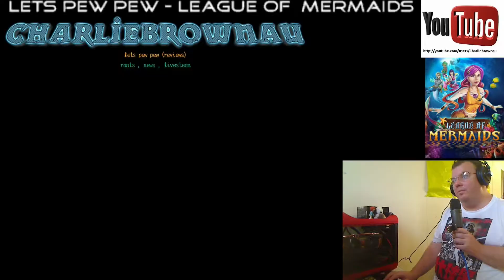lets pew pew - league of mermaids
lets pew pew - league of mermaids - Upcoming f2p puzzle game